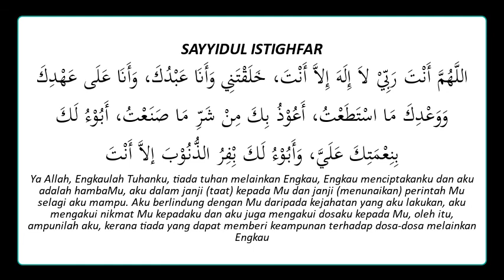Sayyidul Istighfar (Penghulu Istighfar) - Doa Keampunan dan Masuk Syurga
SAYYIDUL ISTIGHFAR (PENGHULU ISTIGHFAR). Keutamaan membaca zikir dan doa pagi atau petang dengan yakin adalah digolongkan di kalangan para ahli Syurga (HR al-Bukhari: 6306)
عن شَدَّادُ بْنُ أَوْسٍ رَضِيَ الله عَنْهُ، عَنْ النَّبِيِّ صَلَّى الله عَلَيْهِ وَسَلَّمَ قال: «سَيِّدُ الِاسْتِغْفَارِ أَنْ تَقُولَ: اللهمَّ أَنْتَ رَبِّي لا إِلَهَ إلا أَنْتَ، خَلَقْتَنِي وَأَنَا عَبْدُكَ، وَأَنَا عَلَى عَهْدِكَ وَوَعْدِكَ مَا اسْتَطَعْتُ، أَعُوذُ بِكَ مِنْ شَرِّ مَا صَنَعْتُ، أَبُوءُ لَكَ بِنِعْمَتِكَ عَلَيَّ، وَأَبُوءُ لَكَ بِذَنْبِي، فَاغْفِرْ لِي؛ فَإِنَّهُ لا يَغْفِرُ الذُّنُوبَ إلا أَنْتَ. مَنْ قَالَهَا مِنْ النَّهَارِ مُوقِنًا بِهَا فَمَاتَ مِنْ يَوْمِهِ قَبْلَ أَنْ يُمْسِيَ فَهُوَ مِنْ أَهْلِ الْجَنَّةِ، وَمَنْ قَالَهَا مِنْ اللَّيْلِ وَهُوَ مُوقِنٌ بِهَا فَمَاتَ قَبْلَ أَنْ يُصْبِحَ فَهُوَ مِنْ أَهْلِ الْجَنَّةِ
رواه البخاري: 6306